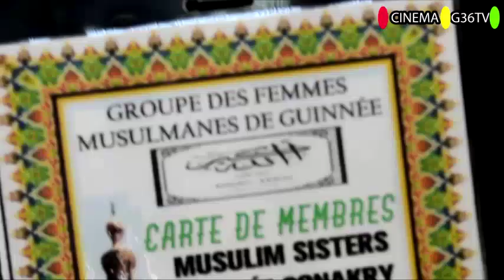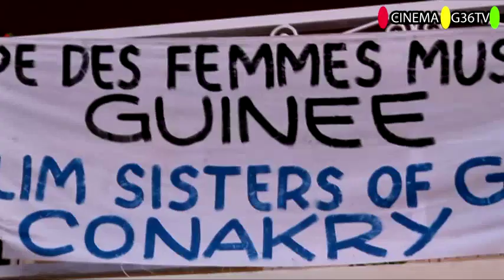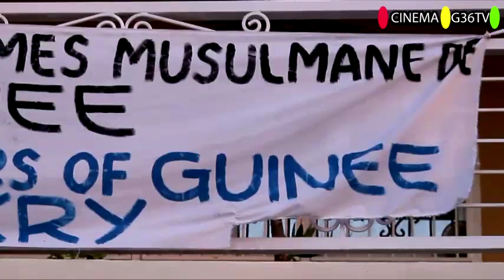DAWA ORGANISE PAR (ALL MY MU-SLIM SISTRES)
Guinée Conakry CINÉMA G36TV Vous présent un nouveau🇬🇳 Clip Guinée Conakry 🇬🇳 INFORMATION: Vous êtes sur une grande chaine Youtube*** Guinée 🇬🇳en cas de besoin veuillez contact:le PDG Amara DOUMBOUYA sur contact :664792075 * Arts et culture Guinée 🇬🇳 SVP Abonnez-vous maintenant pour voir les nouvelles videos:Email (IZBEBY-PRODUCTION)